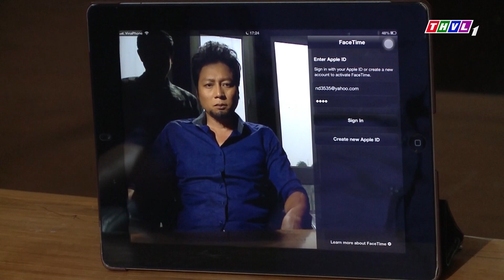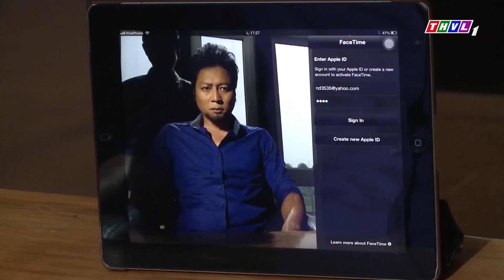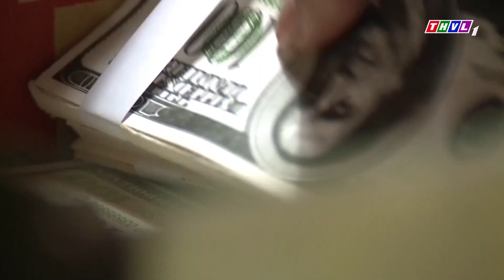PHIM BÌNH MINH | KẾ HOẠCH RỬA TIỀN TỶ của ÔNG TRÙM chế tạo ra MAI THÚY ĐÁ | Phim Hình Sự Hành Động